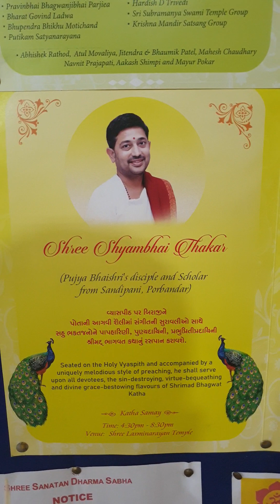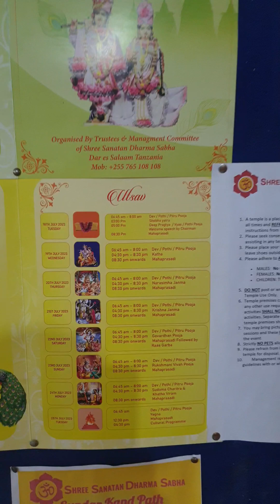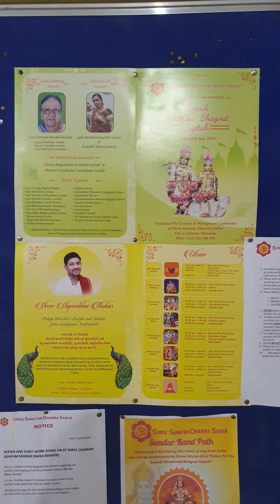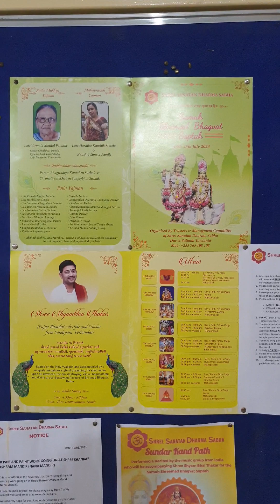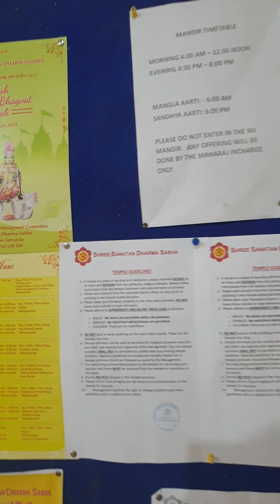Religious and Auspicious Samuh Shrimad Bhagvat Saptah - from 18th to 25th July 2023...Dar es salaam